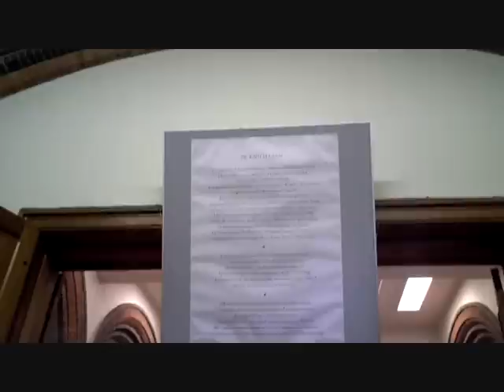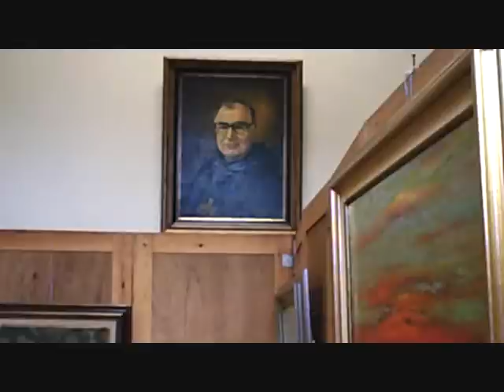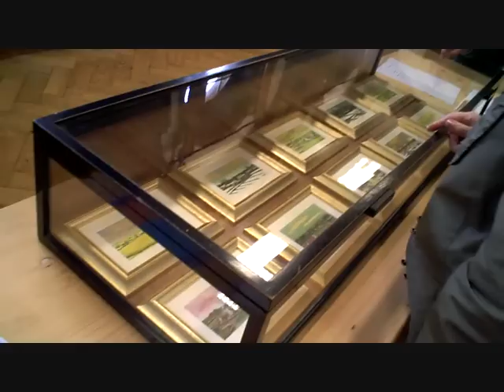Keizersberg Leuven Tentoonstelling Ivan Dehouck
Kunstenaar : Ivan De Houck geboren : Alveringem (W. Vl) 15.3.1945, thans wonende te Wilsele (Leuven) Spaarzaamheidstraat 1
Uitgebreid palmares tentoonstellingen sinds 1972

Opname : 12 september 2010 tijdens de open-monumentendag in de Benedictijnerabdij Keizersberg Leuven
gemaakt door Anonymus.